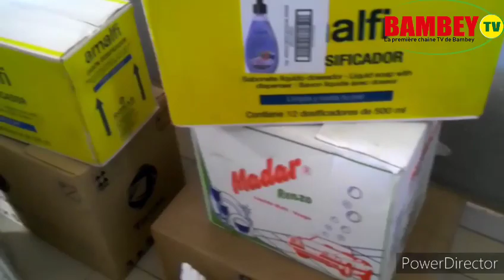Lutte contre coronavirus : Pape Diouf ancien ministre et ancien maire de Bambey au chevet des popula